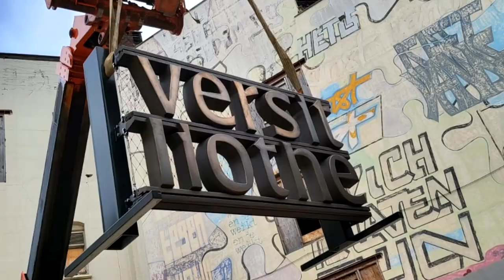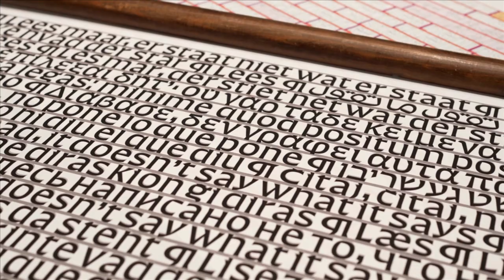Facade screen becomes icon of new University Library | University of Amsterdam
Wow! We’ve got a brand new update about the new University Library (UB), which will open in 2023. This is the new design of the Facade screen.

UvA employees, students and local residents were invited to come up with at theme for the facade screen. Lots of you suggested using ‘words’ as inspiration for the facade screen.

To decide which words or text to use, a working group was created with experts from the UB, the Faculty of Humanities, the Student Council and the architect. Together they chose a sentence from a poem by Martinus Nijhoff: Lees maar, er staat niet wat er staat.' (‘Read it, it doesn’t say what it says.’)

Subsequently, this sentence was translated into the 24 language and six scripts used in UvA education, and will be incorporated in the final design of the facade screen.What do you think of the new design?

Looking for more information about the new University Library?